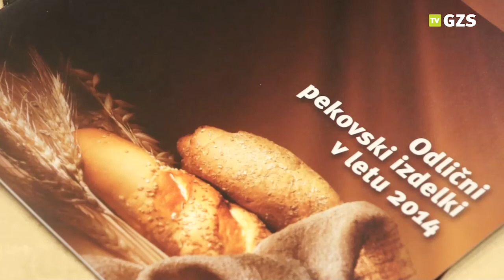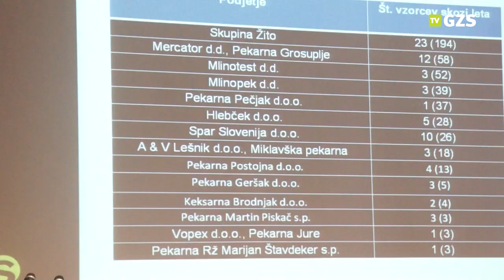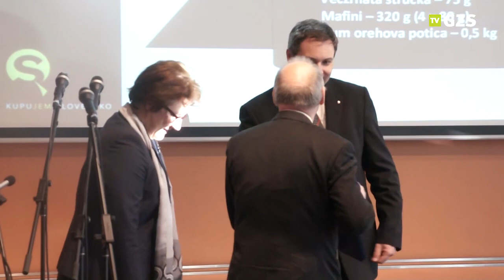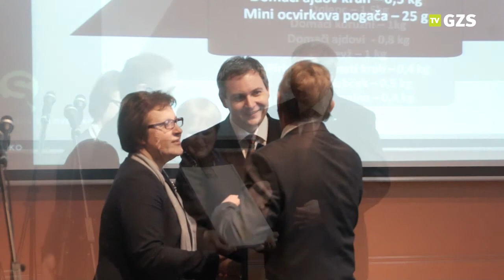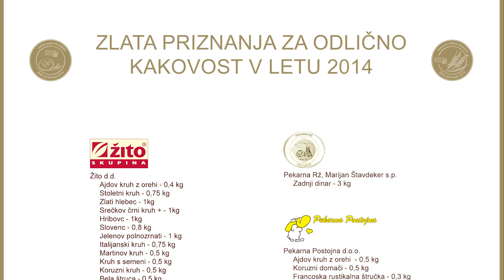Podelitev zlatih priznanj za odlične pekovske izdelke v letu 2014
Na slavnostni prireditvi, ki je bila 13. februarja, je Gospodarska zbornica Slovenije-Zbornica kmetijskih in živilskih podjetij, Sekcija za pekarstvo, podelila zlata priznanja za doseženo odlično kakovost kruha, pekovskega in finega pekovskega peciva ter testenin v letu 2014.  Več